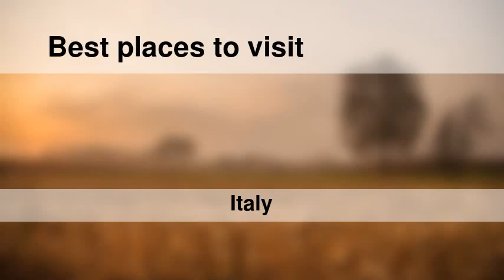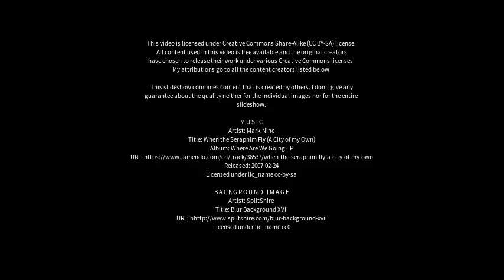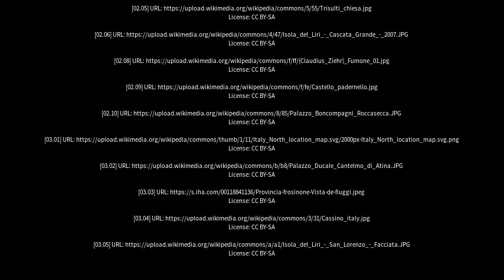Best places to visit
Best places to visit - Isola del Liri (Italy) Best places to visit - Slideshows from all over the world - City trips, nature pictures, etc.